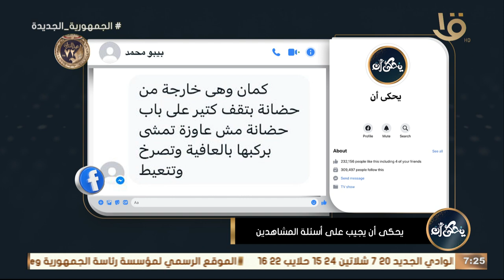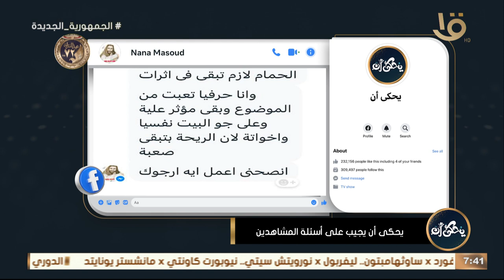يحكى أن يقدم حلقة كاملة للإجابة على أسئلة المشاهدين مع د. محمد رفعت.. الحلقة الكاملة 27-1-2024